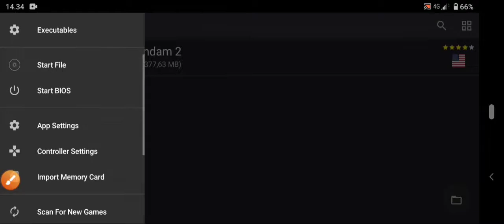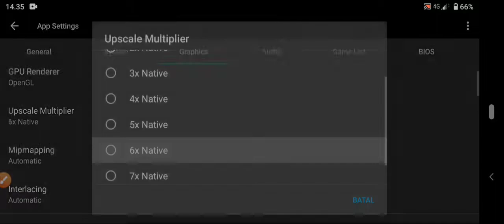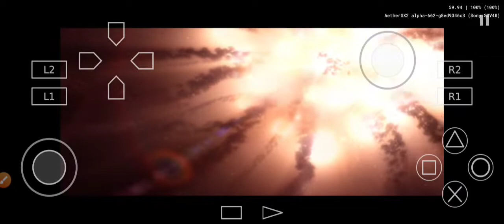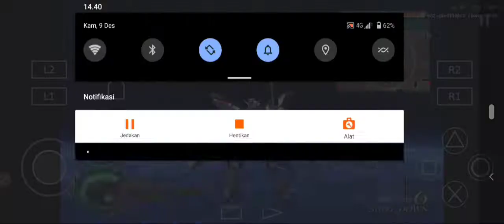Cara mempertajam gambar grafik aether sx2